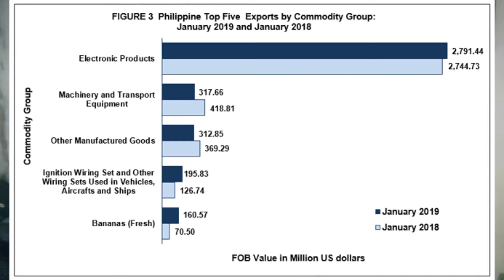Globalisasyon at Paggawa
Tinalakay sa video na ito ang ilan sa mga dulot ng globalisasyon sa "paggawa". Panoorin ang video upang iyong malaman ang iba't bang dulot ng globalisasyon sa paggawa.